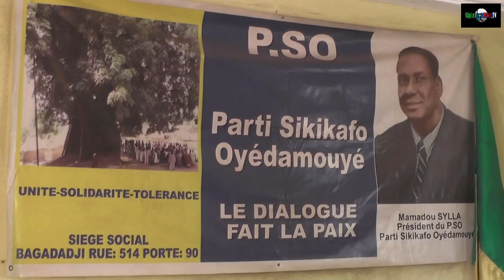La Tribune N°007